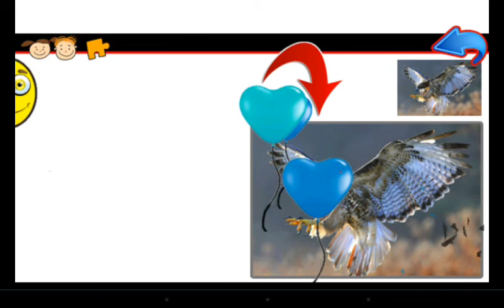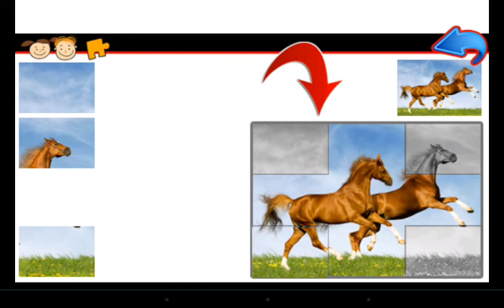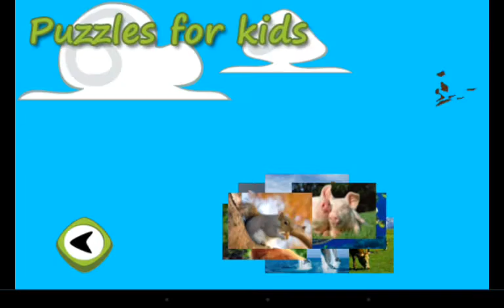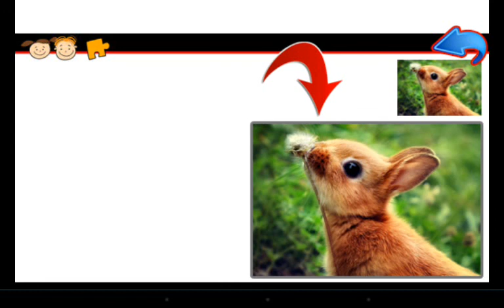Животные Пазлы для детей.